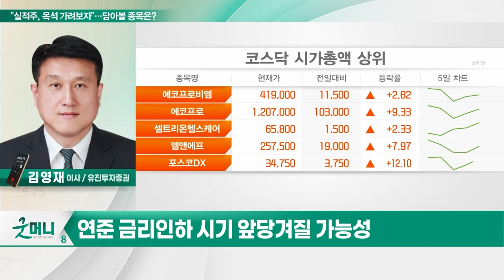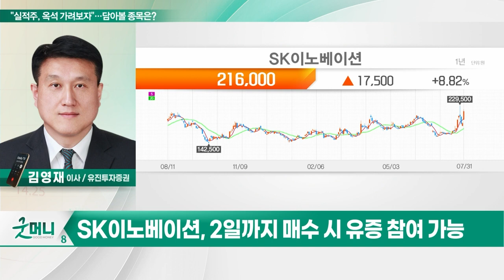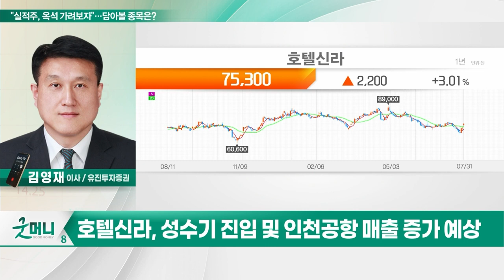SK이노베이션(096770), 호텔신라(008770)... "실적주, 옥석 가려보자"… 담아볼 종목은?_투자 인사이트 (20230801)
Q. "실적주, 옥석 가려보자"… 담아볼 종목은?

- 정유업 부진으로 2분기 실적 쇼크
- 하반기 업황 개선으로 실적 기대
- PBR 1배 미만… 2차전지 저평가 부각
- 2일까지 매수 시 유증 참여 가능
- 턴어라운드 이후 재평가 기대

- 하반기 실적 개선 재료 상존
- 中 단체관광 허용… 화장품 구매 활성화
- 성수기 진입 및 인천공항 매출 증가 예상